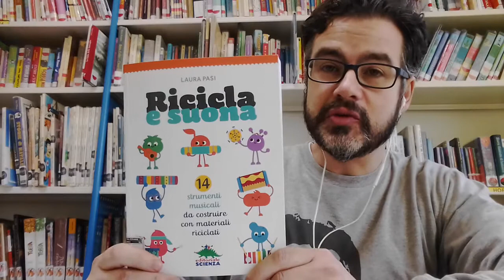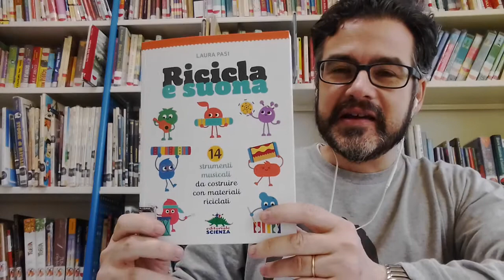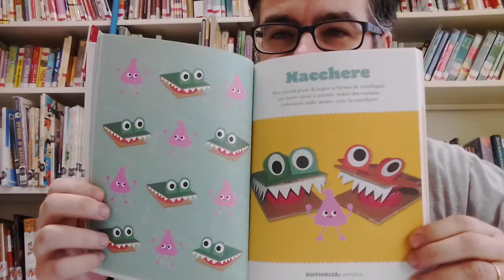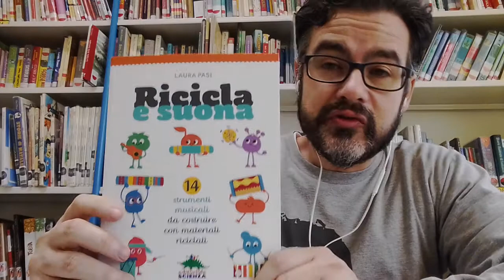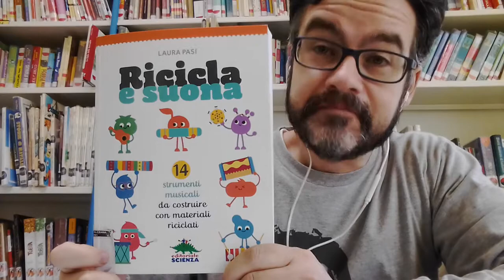TIPRESENTOUNLIBRO Ricicla e suona 14 strumenti musicali da costruire con materiali riciclati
Parliamo del libro Ricicla e suona 14 strumenti musicali da costruire con materiali riciclati di Laura Pasi, editoriale scienza.
Nel prossimo BIBLIOLAB costruiremo uno di questi strumenti insieme!